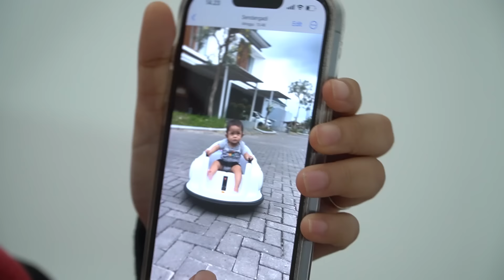LEIKA SEDIH ADIK BAYI LEXIE PERGI DARI RUMAH 😱 24 JAM TANPA ADIK BAYI LEXIE 😭 LEIKA CEMBURU LEXIE